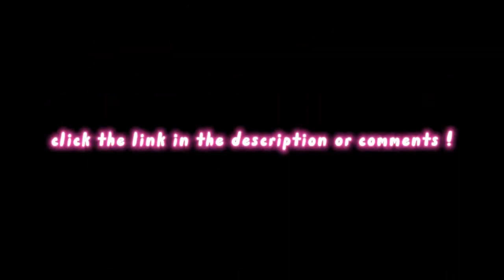i edited ginny and georgia season 2 episode 5 bc it made me VIOLENTLY ill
ew ew ew ew ew EW EW.
that's all.

if you or someone is self harming or is suicidal-

xo lizzie